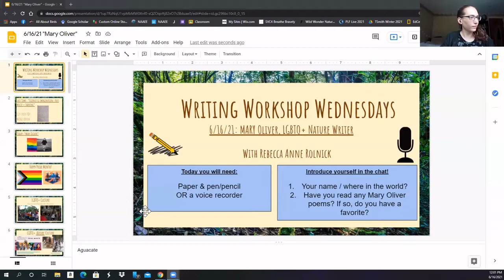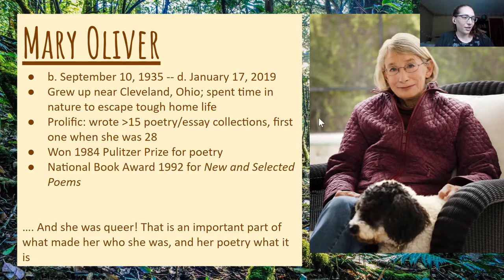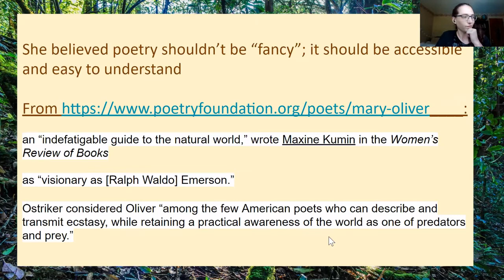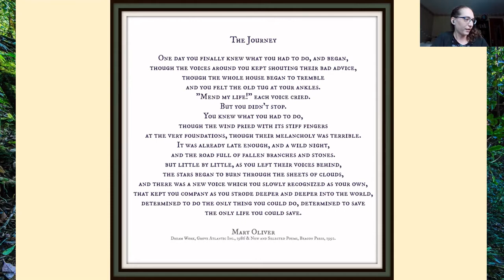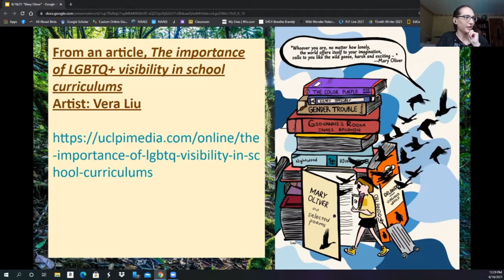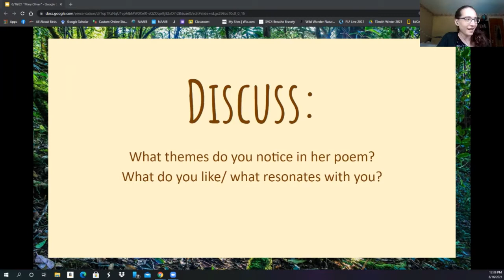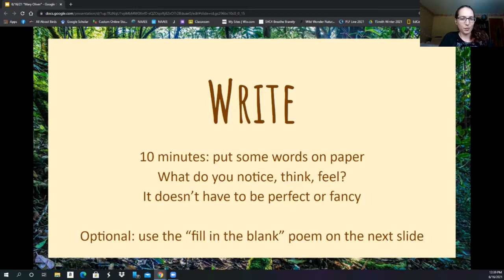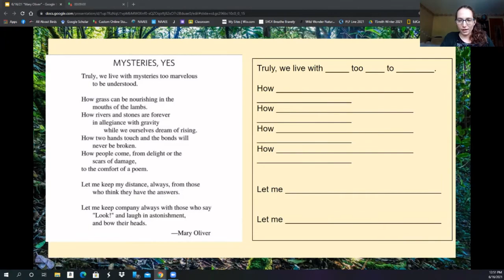Mary Oliver, LGBTQ+ Nature Writer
For Pride Month, I wanted to feature an LGBTQ+ Nature Writer for our "Writing Workshop Wednesdays"! So I thought, who better than Mary Oliver, who is so well known and loved? 🏳️‍🌈
As always, this was a free, virtual, interactive, kid-friendly event. We learned about Mary Oliver's life, listened to some of her poems, and had the chance to try writing one of our own.

Learn more about Mary Oliver:
Poetry Foundation: Mary Oliver

Mary Oliver on What Attention Really Means and Her Moving Elegy for Her Soul Mate

5 Things You Should Know About Lesbian Poet Mary Oliver